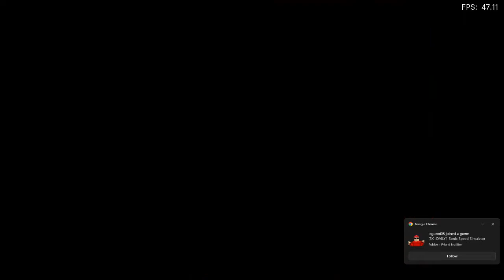Yoshi in Sonic 2!